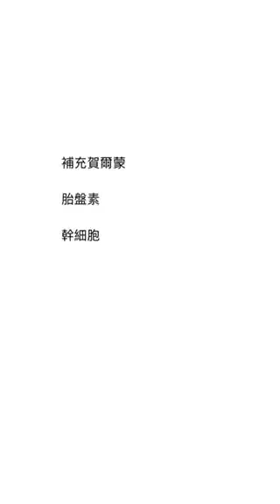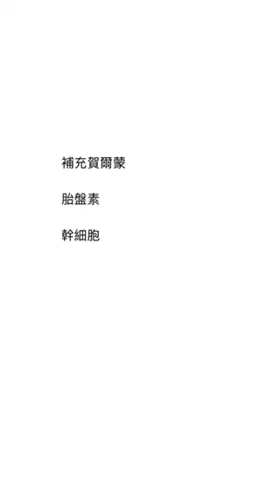幹細胞 胎盤素 補充荷爾蒙